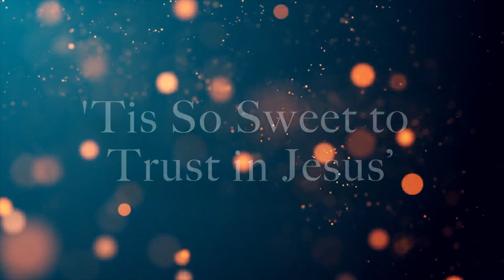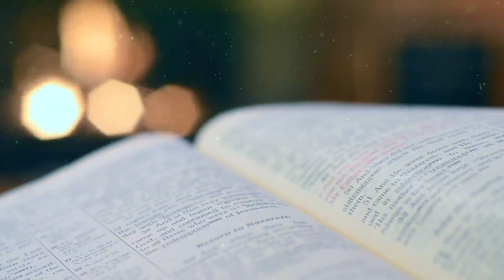HYMNS AND MORE EPISODE 2 OF 4: TIS SO SWEET TO TRUST IN JESUS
Tis so sweet to trust in Jesus. Compilation of 3 hymns and a canticle, dubbed
Hymns and More.